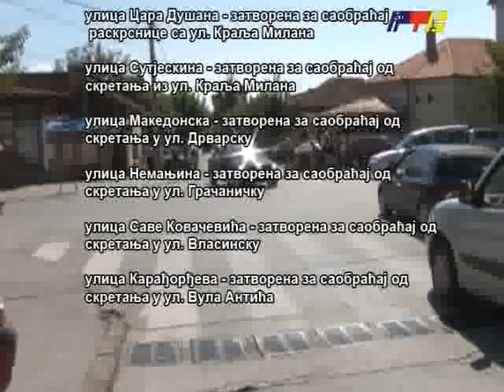RTV Vranje Izmena rezima saobracaja 19 09 2014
saobracajna policija izmenjen rezim saobracaja